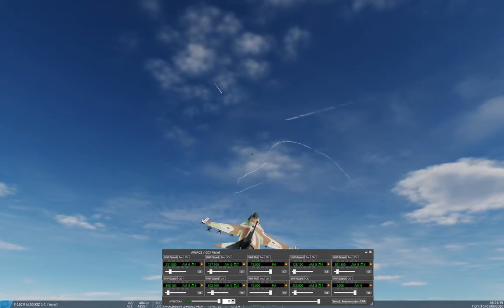DCS: F-16 and F-15 - 4red_vs_8blue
TGT - 2 scuds battey
blue on left ear
red on right ear

0:00 -  init blue HARM on SA-2
2:10 - blue HARM on SA-2
3:16 - red on red
4:56 - blue aviran shot down
5:06 - blue gwetta shot down
5:52 - blue aviran shot down
6:25 - red awacs shot down
6:49 - red fiod9 shot down
7:57 - blue MK-82 assaf and shot down
8:35 - blue MK-82 viff and guns yuval
8:53 - furball
12:23 - red DC10 shot down
12:46 - red itay shot down
13:25 - red shemesh shot down
18:42 - red fiod9 shot down
20:46 - blue land
21:45 - blue aviran shot down
22:05 - blue naor got hit
23:36 - red on red
27:19 - red fiod9 shot down
27:45 - blue viff dodges a missile
28:00 - red shemesh shot down
28:35 - red DC10 shot down
30:04 - blue landing
32:40 - blue aviran land on the wrong way